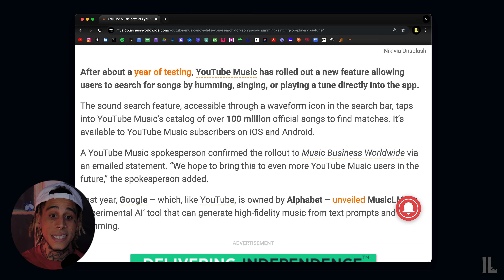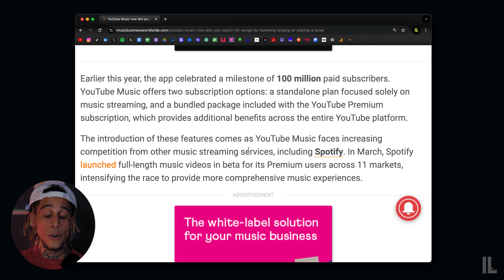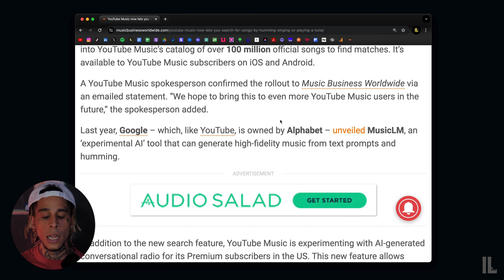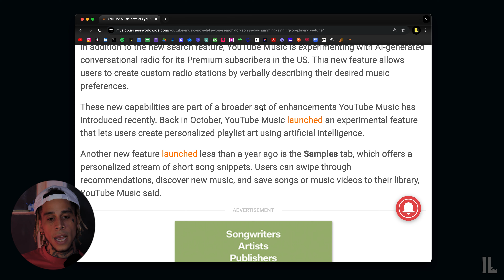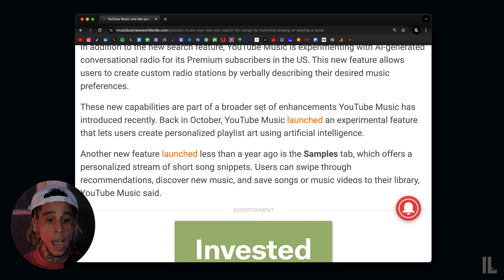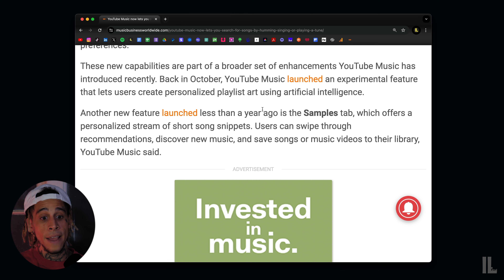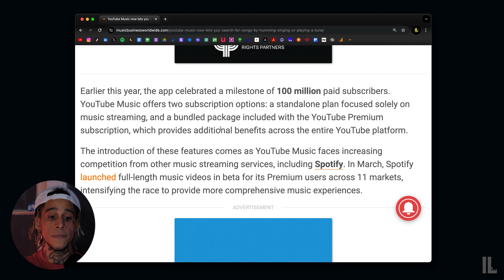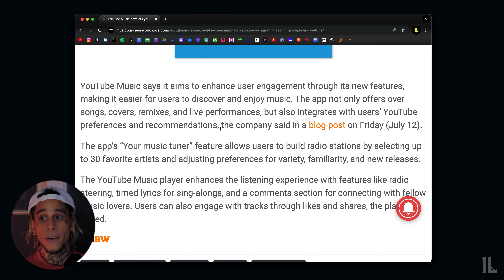Hum to Search on YouTube Music (New Feature!)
Indie Leverage News #5

YouTube Music launches a new "hum to search' feature to their platform and it's likely to help artists looking to get creative with their music promotion as well as strike curiosity in music listeners all over the world.